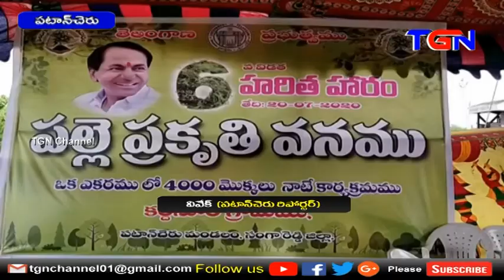TGN News 20 07 2020